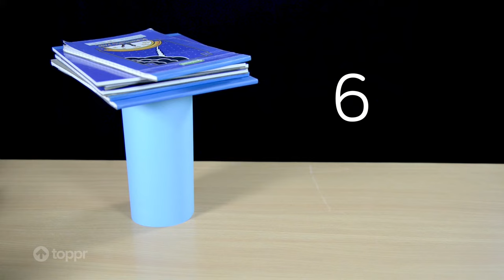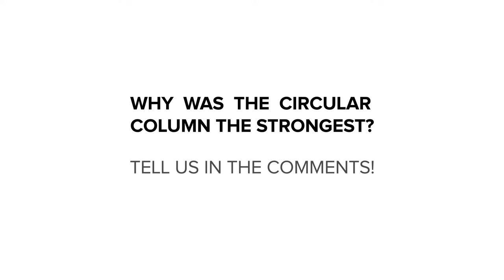Testing the strength of card paper pillars | Toppr Experiments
Did you know that the same sized piece of card paper can hold different amounts of weight based on how it’s shaped? To see if this is true, just watch the video.

* 2000+ hours of byte sized video lectures